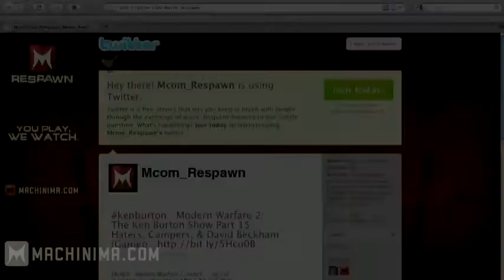Modern Warfare 3 HOT PART- The Ken Burton Shows- (MW2 Gameplay_Commentary) FULL HD!!!!!!!!!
Bonus - EBook How To Merch And Make Millions- Modern Warfare 3- The Ken Burton Shows- Ken_s NUKE! (MW2 Gameplay_Commentary) FULL HD! muzzafuzza muzza fuzza gaming call of duty modern warfare mw2 gameplay commentary trickshot throwing knife awesome amazing lucky yt:quality=high Call Duty Modern Warfare [2] MW2 UPC 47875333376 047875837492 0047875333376 PS3 XBox 360 XBox360 X360 PC MPN 83747 Infinity Ward Activision CoD MW two Modern Warfare Sniping Comedy Spoof thekenburtonshow ken burton call of duty ps3 playstation UPC 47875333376 PS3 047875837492 XBox 360 XBox360 X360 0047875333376 PC MPN 83747 Infinity sark Ward Activision machinima euphorian yt:quality=high TF2 gaming eSports CommFT CompTF2 Moments of Glory Frag MoG Inside Gaming IG news machinima dead pixel Adam Kovic video games trailer twitter youtube yt:quality=high Mass Effect BioWare Corp Electronic Arts EA ME2 MW2 Infinity Ward Activision Call of Duty COD Modern Warfare DLC apathy stimulus package Ghost Recon Beta Splinter Cell Conviction Ubisoft Maxime Microsoft Windows PC Sam Fisher tom clancy E3 slim firmware upgrade Skate Alan Wake Transformers War for Cybertron Red Dead Redemption Lost Planet Metal Gear Solid Just Cause Halo Reach movie buzz
movie buzz 225
iron man 2
rallisp
moviebuzz
iron man
moviebuzz 225
ong bak 3
peter rallis
rallis p
movie buzz 206
iron man2
avengers
movie buzz peter rallis
peter rallis movie buzz
ong bak
kick-ass
bak
movies buzz
iron man 2 movie
youtube movie buzz
iron man 2rwevcxssss
avengers]
seth macfarlane
rallis peter
movie buzz 200
movie buzz225
on bak 3
movoe buzz
sex and the city 2 trailer
movie buzz 218
movie buzz iron man 2
movie buzz 226
movie buzz gamer review
ralisp
moive buzz
movie buzz sigourney weaver
movie buzz 2265
movie buzz.
iron man 2 trailer
movie buzz avatar
rallisp 225
movies
moview buzz
moviebuz
movies buzz 225
machinima
inside gaming
halo 3
inside gaming april 2010
machinma
ghost recon
arby n the chief
halo reach
machima
halo 3 machinima
inside gaming 4/10/10
call of duty modern warfare 2
ghost recon beta
ghost
halo
machina
game trailers
machinima modern warfare 2
freemans mind
inside gaming 4/10
inside gaming april
ghost recon 4
modern warfare 2 glitches
splinter cell conviction
inside gaming april 10 2010
machinima youtube
halo machinima
mw2 machinima
machinima inside gaming
arby
resident evil 5
machinima channel
runescape gods exposed
lost planet 2
youtube machinima
cod modern warfare 2
inside gaming 4
machnima
inside gaming 2010
cod mw2
the halo wars season 1 episode 1
bad company 2
machinima respawn
arby n the chief in la
wow
machinima mw2
new ghost recon